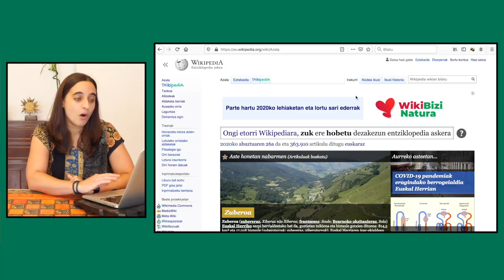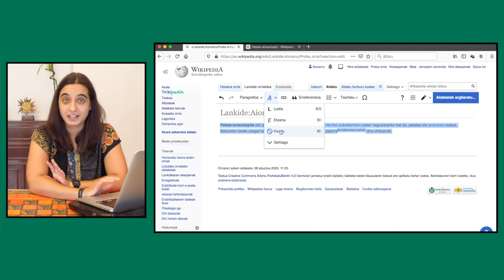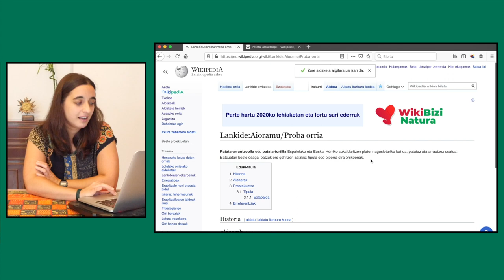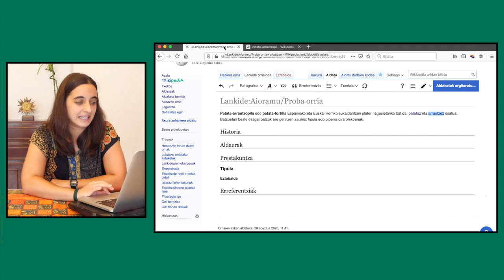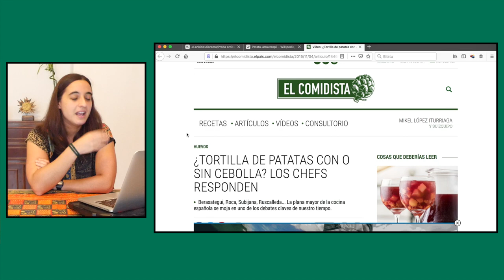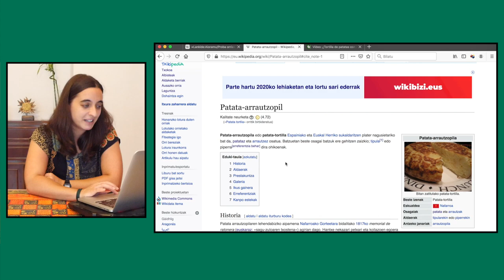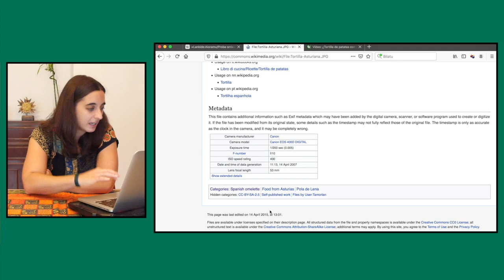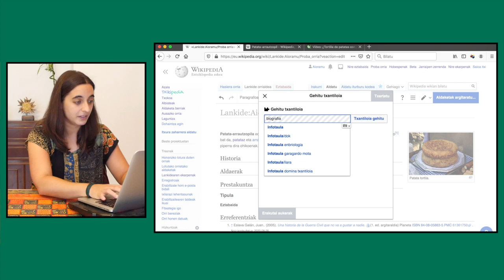Wikipedia Ikastaroa 4: Elementu garrantzitsuenak sortu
Ongi etorri Euskarazko Wikipedia pixka bat hobeto ezagutu eta editatzen ikasteko prestatu dugun ikastarora. Ikastaroa bost bideoz osaturik dago, honen inguruko informazio guztia nahi baduzu Hezkuntza Atarian prestatu dugun txokoa ikus dezakezu.

*Bideoan 18:00 - 18:19 artean pantaila irudi bat agertzen da ez lukeena hor egon behar. Ez du garrantziarik, edizio despiste bat besterik ez da.